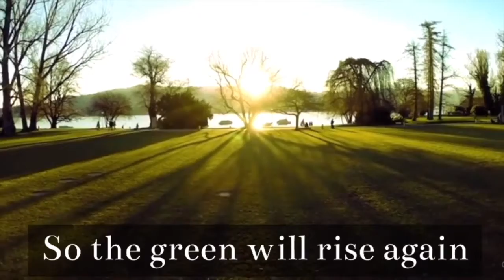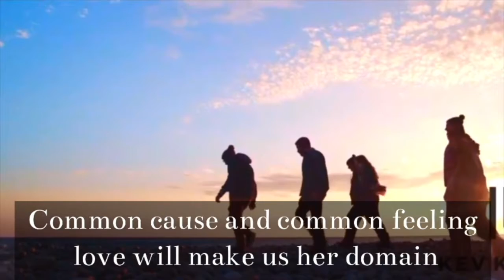Northminster Kidzone Online April 25th, 2021